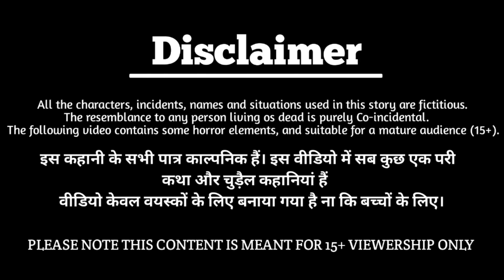जलपरी का लहंगा | Magical lehenga | magical story | new story | Hindi kahani | Jadui Lehenga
जलपरी का लहंगा | Magical lehenga | magical story | new story | Hindi kahani | Jadui Lehenga | Jadui | Pari ki kahani

🌺Animation : kangna tv hindi stories